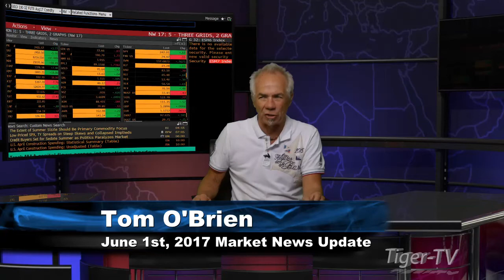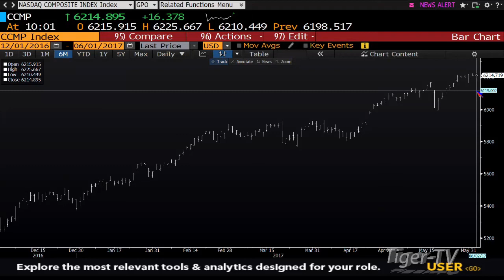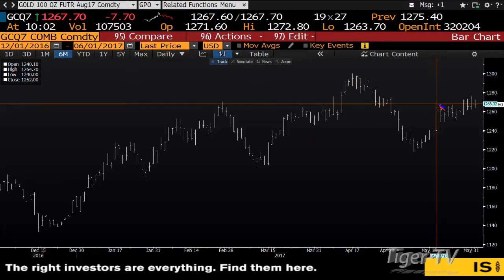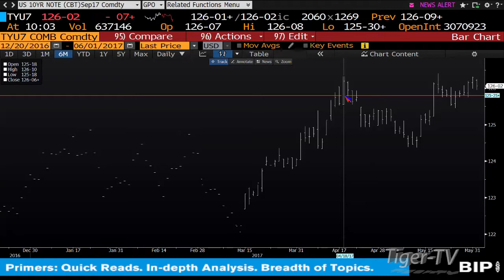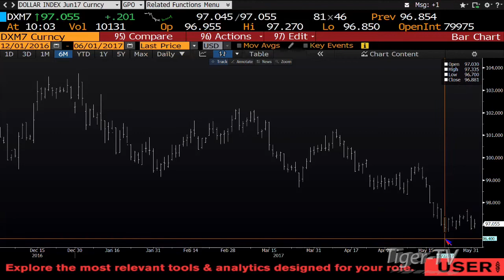June 1st 10AM Stock Market Update by Tom O'Brien on TFNN